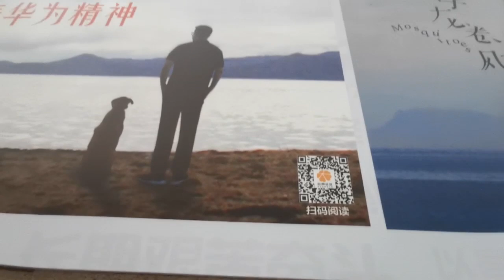华为精神=1人1厨1狗？比任正非更重要！(楠书房20200106)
与你分享时事新闻之外 还有我的生活点滴
大家有兴趣可以关注并按下订阅支持我

想关注有关于更多小楠的日常生活
FB专页：小楠NY

谢谢你们喜欢我 :3